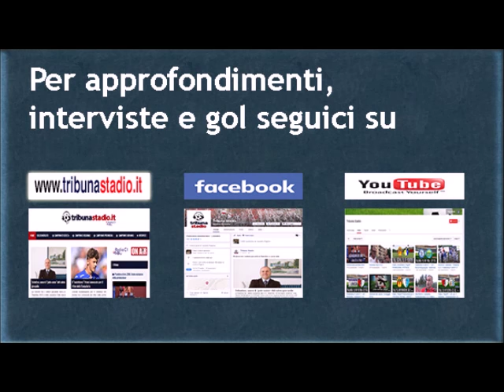La nuova rosa, lo staff tecnico e la dirigenza della S.S.Matelica